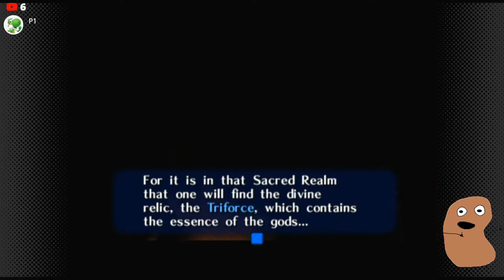Legend of Zelda Ocarina of Time Played by a Potato EP 1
Gear:
PS4
Dell S322oDGF 1440p 120Hz Monitor
Razer Seiren Mini USB Streaming Microphone
Acer NITRO Laptop computer
MicroBox 4K Capture Card
OBS Studios